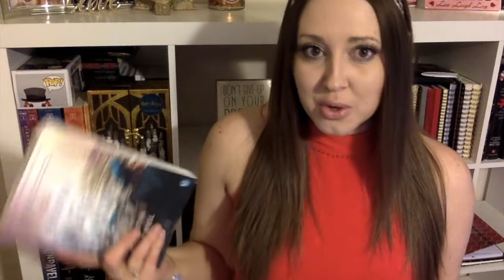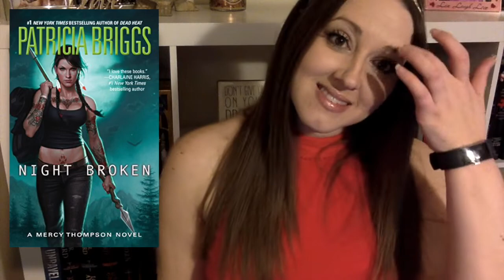Booktube Newbie Tag | Nerding Out With Nicky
Places I share my reviews...